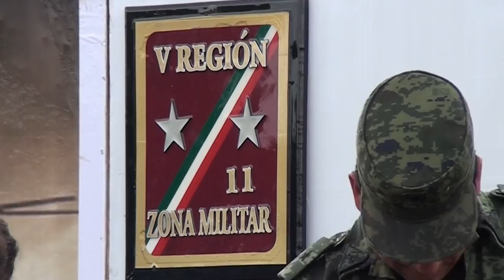SEDENA ante cambio de gobierno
:: El ejército se mantendrá firme en su compromiso institucional con el país ante el cambio de gobierno federal. Las fuerzas armadas piden el apoyo del gobierno entrante para solventar sus limitaciones.